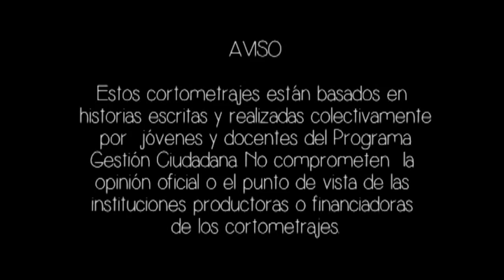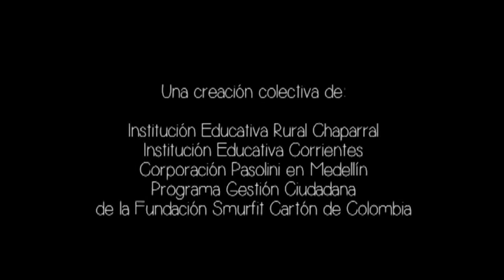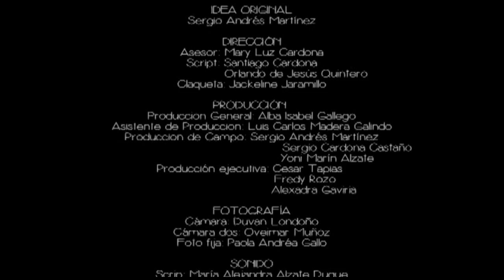Rodando por Antioquia: Tejido de sueños [San Vicente de Ferrer, 2013]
Una hermosa historia de amor. Camila, una niña de 12 años de la vereda Chaparral en el municipio de San Vicente Ferrer, solo piensa en el amor. Se la pasa enamorada. Un día, alguien le regala una flor.